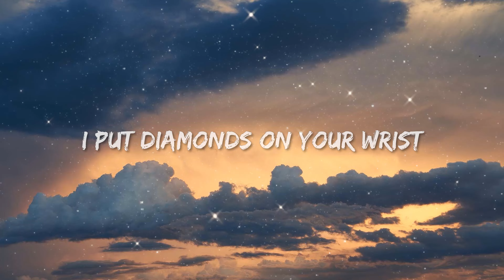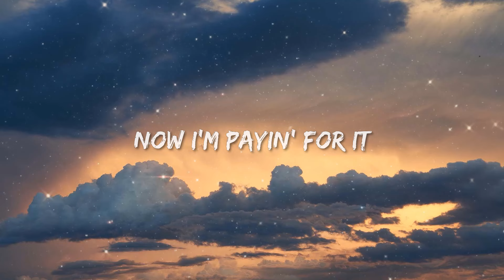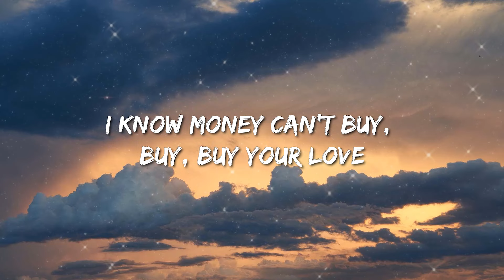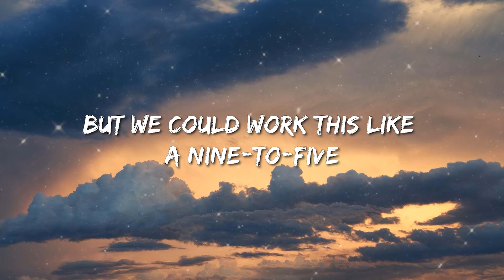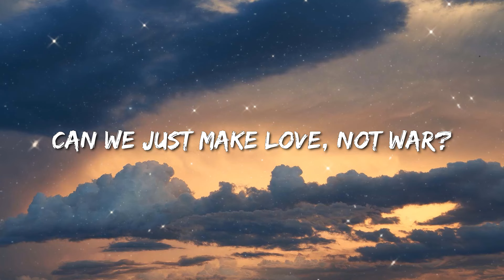Jason Derulo, Nuka - Love Not War (The Tampa Beat) (Lyrics) - David Guetta, Anne-Marie & Coi Leray,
🎤 Lyrics: Jason Derulo, Nuka - Love Not War

[Intro]
Jason Derulo (Yeah)
Oh, oh
Ooh

[Pre-Chorus]
I guess I didn't try, try, try hard enough
But we could work this like a nine-to-five
Oh, oh

[Chorus]
Can we just make love, not war?

[Verse 2]
So hard to trust you

[Chorus]
Oh, oh
Oh, oh

[Bridge]
And my people say
Oh, oh
Let's just trust in lovin', baby
But, shawty, I know

[Pre-Chorus]
Call, we could work this like a nine-to-five

[Chorus]
Can we just make love, and not war?
Oh, oh, baby
Oh, oh
Not war, baby